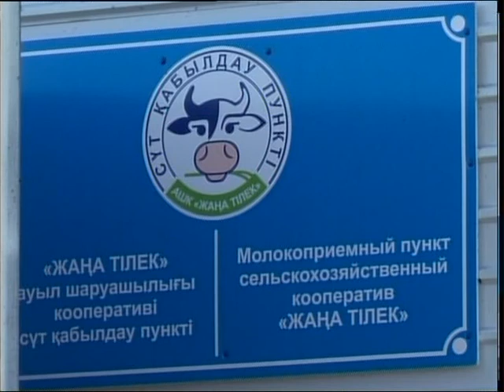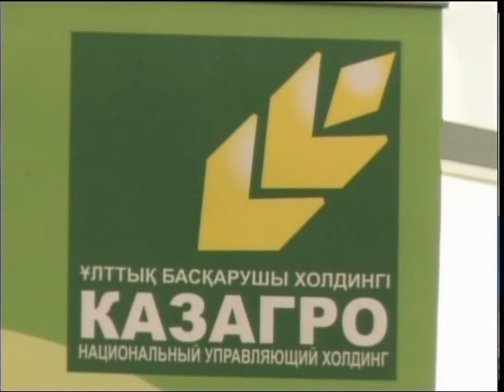Пеньково Пункт приема молока РУС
Около 600 (шестисот) миллионов тенге - на развитие сельхозкооперативов. С начала года государственными субсидиями воспользовались 205 североказахстанцев. Через фонд финансовой поддержки сельского хозяйства они получили кредиты для реализации 26 проектов. Какие преимущества открываются перед сельчанами благодаря льготному государственному кредитованию, в репортаже Алины Бржановой.